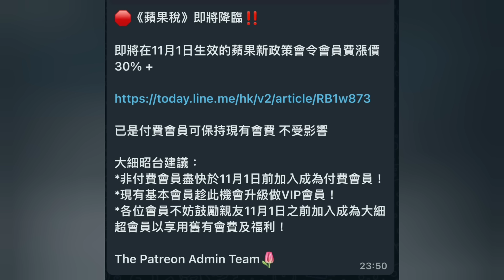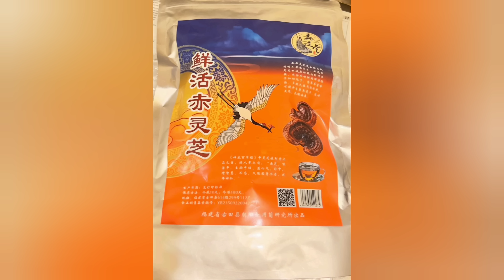茶博士怪論（81）2024 - 8 - 15 國際